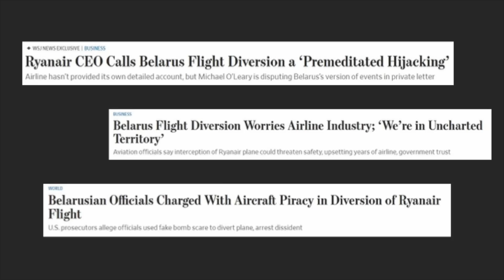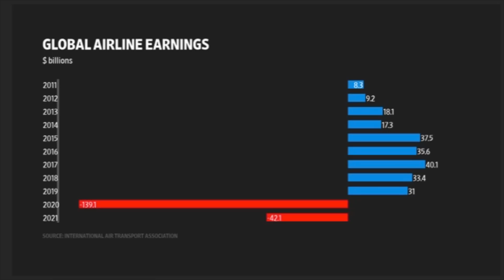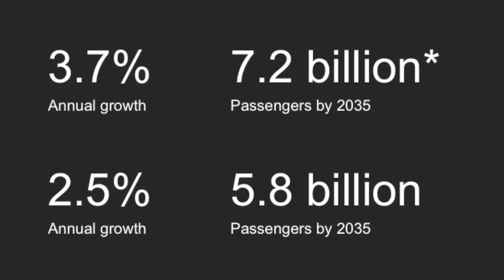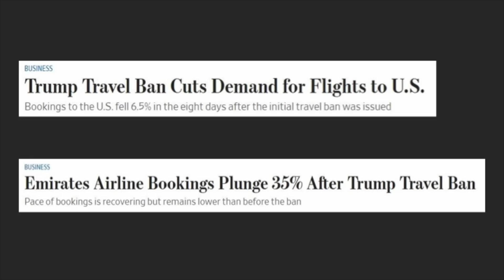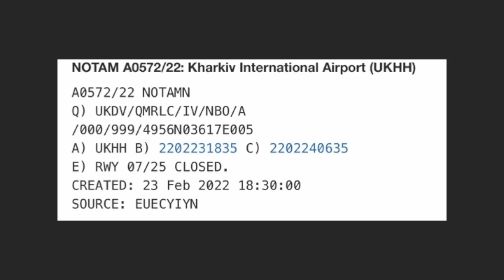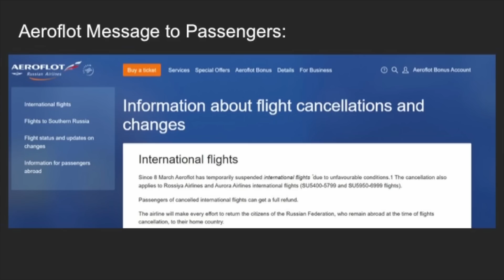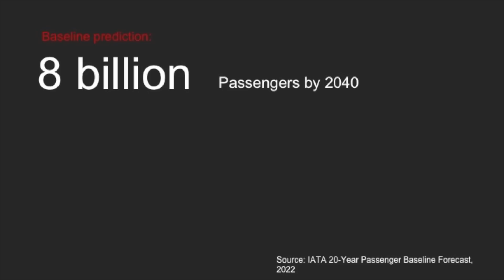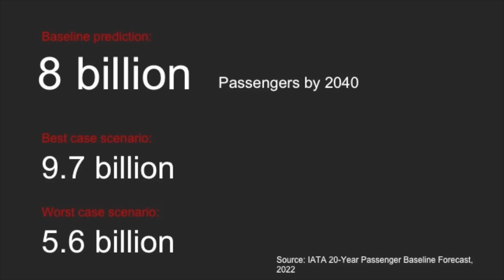How a more nationalistic world is changing air travel | Benjamin Katz | TEDxGoodenoughCollege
The business of air travel relies on open borders, open skies and freedom of movement, leaving it acutely vulnerable to the trend towards rising protectionism and nationalism in politics across the world. Aviation reporter for the Wall Street Journal Benjamin Katz strings together a series of events in recent years, including former US President Trump’s travel ban, the pandemic, and Russia’s invasion of Ukraine, through the lens of aviation, to show how our world is getting smaller, what that means for the industry and crucially, what it means for passengers. Benjamin Katz is a reporter writing about the global aviation and aerospace industry in The Wall Street Journal’s London bureau.

His stories look at how the industry navigates the ups and downs of major geopolitical, economic and global health events. He frequently covers issues spanning safety, company strategy, the experience of flying and the global battle between airplane makers including Airbus and Boeing as they jostle for supremacy.

Benjamin joined the WSJ from Bloomberg News, which he joined as an intern in 2014. Initially covering British business and politics, he shortly after began specialising in the aviation sector. Originally from Cape Town, South Africa, he moved to the U.K. to complete a master's in international journalism at Cardiff University.

With Journal colleagues, he received an Honorable Mention at the 2020 SABEW awards for coverage of the pandemic’s impact on airlines. He previously won a Peter Lisagor Chicago Headline Club breaking news award and was a finalist for the Harold Wincott Award for Young Financial Journalist of the Year in 2017. This talk was given at a TEDx event using the TED conference format but independently organized by a local community.